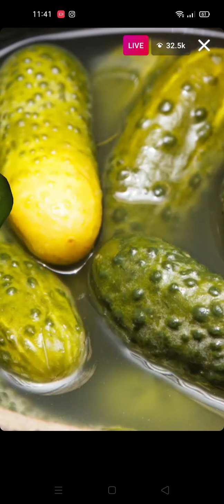210824 JESSI Instagram Live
210824 JESSI Instagram Live